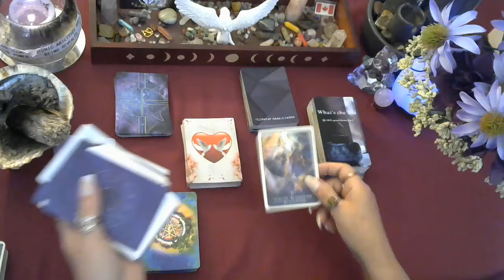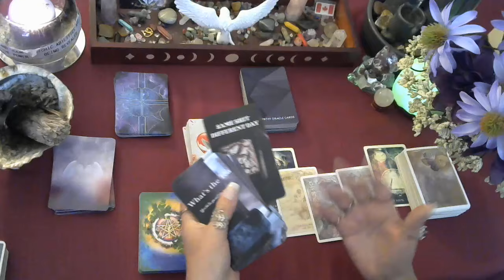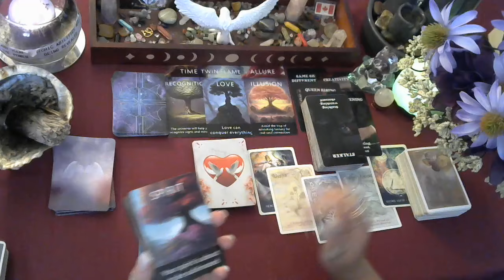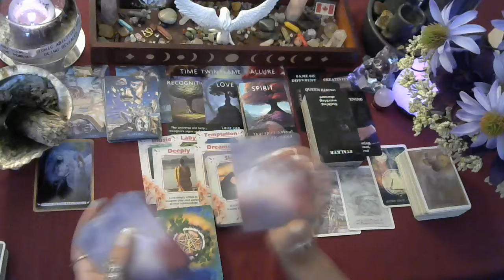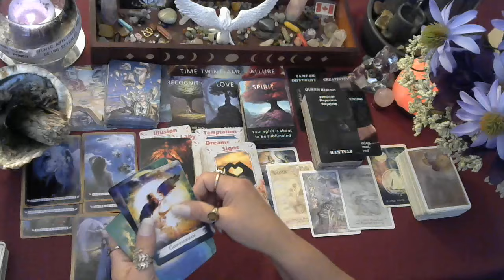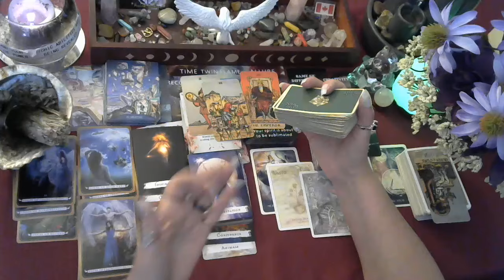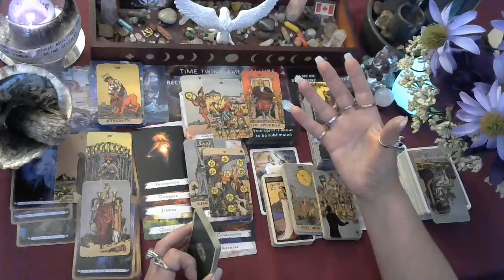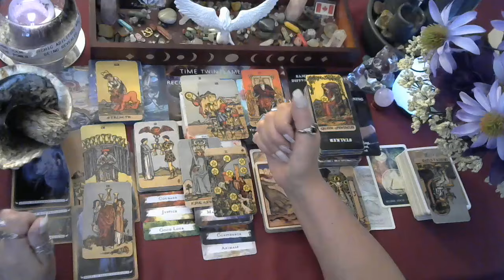✨Collective What energy, obstacles, dreams & more you are feeling, tarot❤️love reading Sept 2024